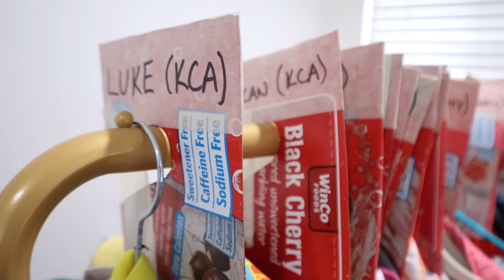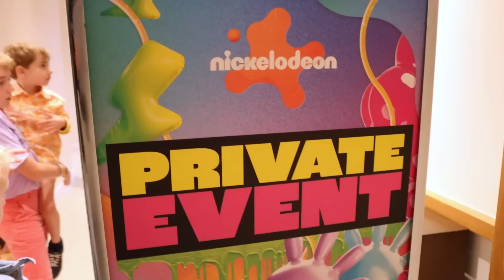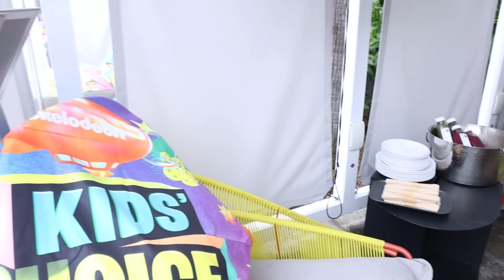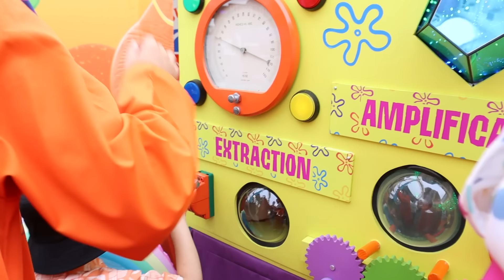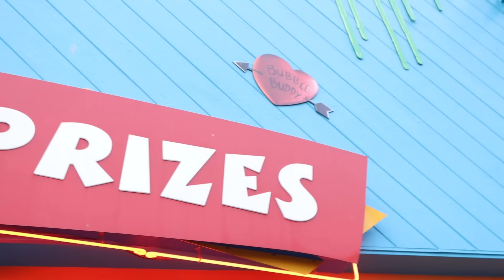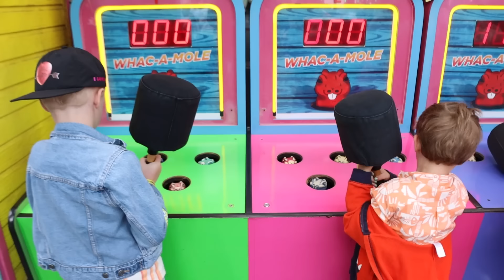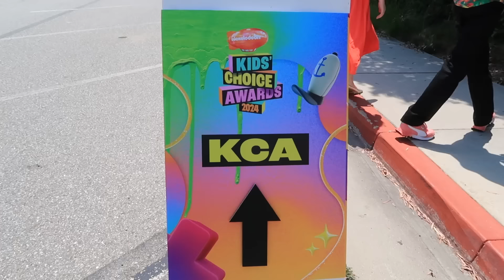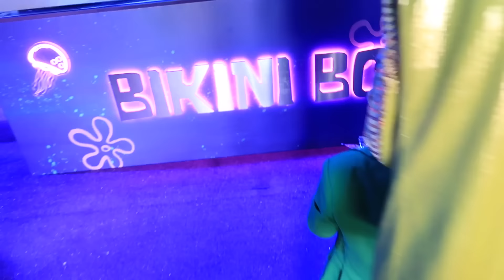✨Kid's Choice Awards 2024✨ Makeovers, Celebs, & Exclusive Parties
Get ready for our Kid's Choice Awards 2024 ✨SUPER SPECIAL✨! It's Luke's first Kids Choice Awards and we navigate introducing him to all the chaos and excitement and Bailey announces that she wants to chop her hair off for the big day! Come with us as we search for outfits, get makeovers, attend exclusive parties, and even meet some of our favorite celebrities on the Orange Carpet! Here's our behind-the-scenes look at the fun-filled event -- Don't miss out on all the excitement! Thank you so much Nickelodeon for gufting us tickets to the KCA’s!